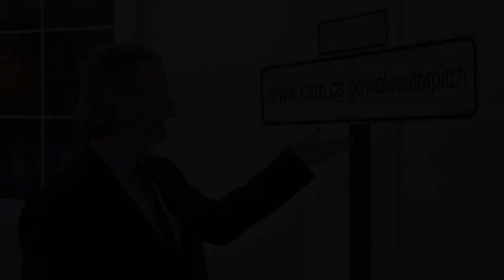CIRM Grantee Elevator Pitch Challenge!!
Are you up to the challenge?? The first ever CIRM Grantee Elevator Pitch Challenge is your chance to practice a 30 second elevator pitch in which you explain your research project in a way that leaves a viewer hungry for more. We'll record these pitches on camera at our Grantee Meeting in San Francisco March 7-9 and post them to our website and this YouTube channel. You can also submit your own if not attending the meeting. The best three will receive fame, the admiration of their colleagues, and a small prize (only CIRM grantees are eligible for the prize).

Video produced on location at CIRM headquarters. Thanks to the CIRM film crew: Todd Dubnicoff, Amy Adams, Kevin McCormack, Mani Vessal, and Lila Collins.